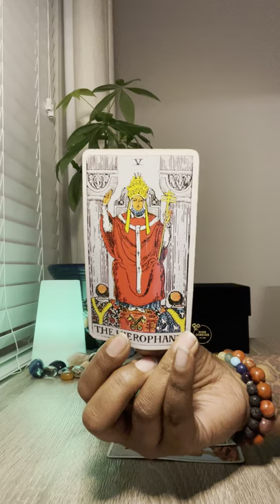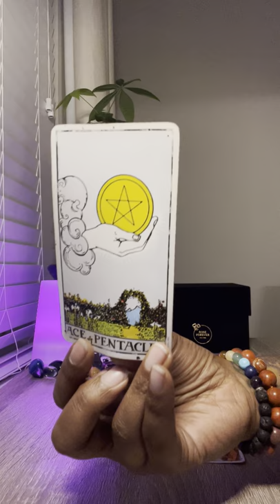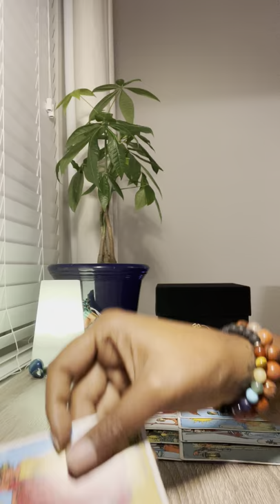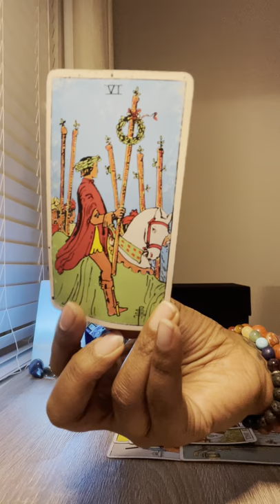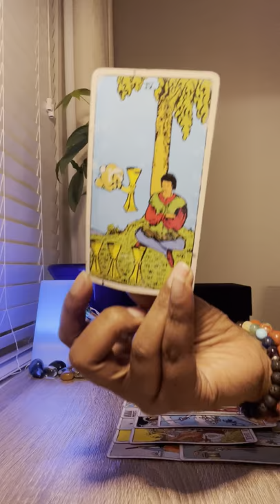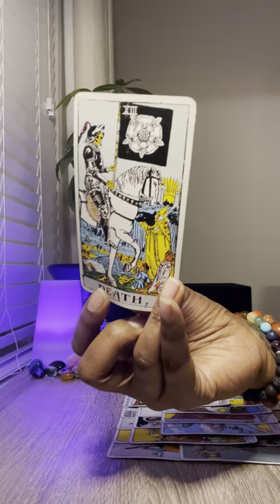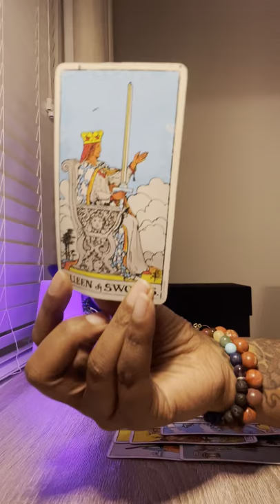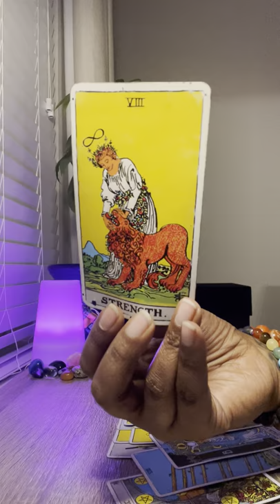This woman is obsessed 🥴 with befriending every feminine her child’s father is connected to… 🙄😏🚫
Personal Tarot Readings and Guided Meditations are now available!